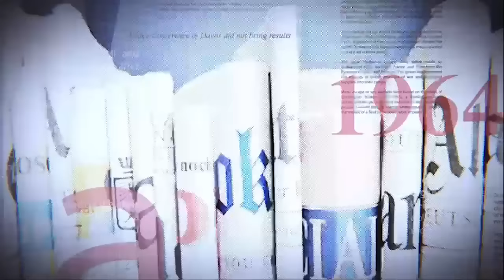ENTRE REMANIEMENT ET PUBLICATION: VOICI LES COULISSES ET LES NON-DITS